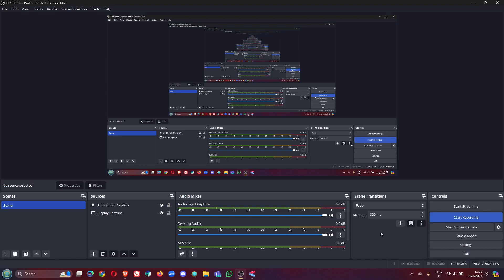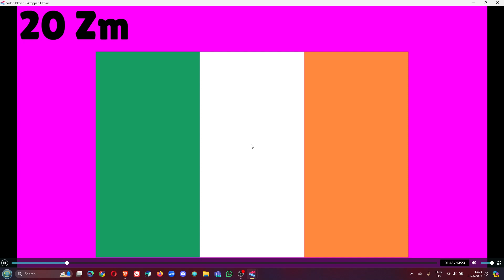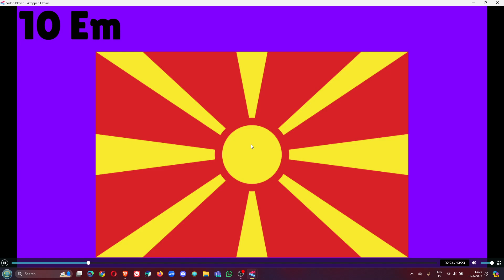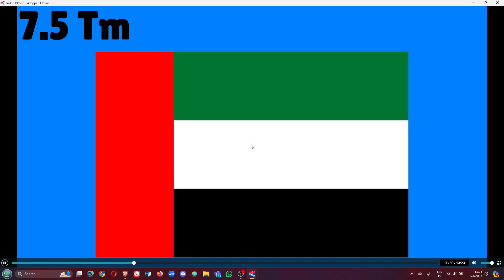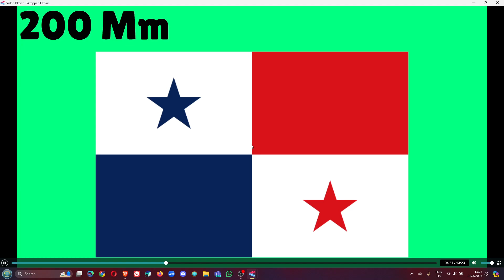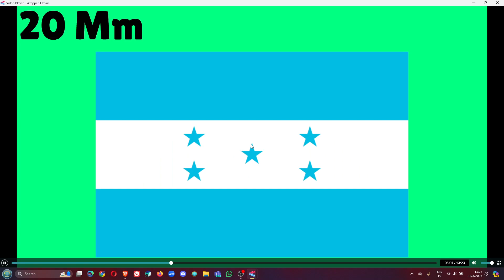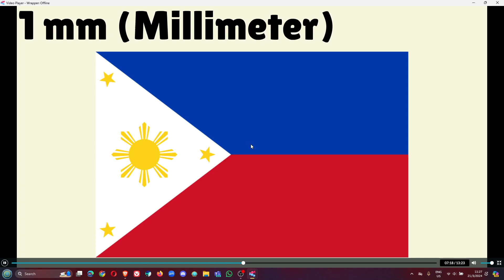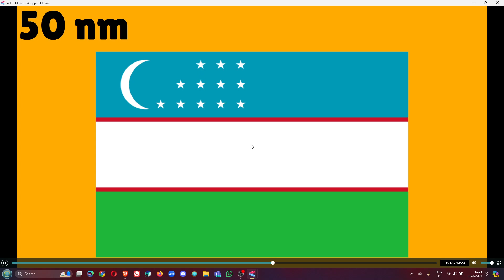My By The Meters List (Countries Edition)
This shows My By The Meters List (Countries Edition) from 1 Qm (Quettameter) (Bestest of the Best) to 0 -m (Nullmeter) (Worstest of the Worst) through the use of SI prefixes.